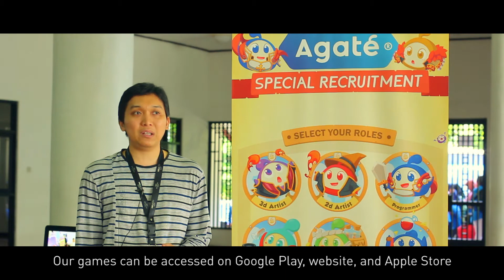Agate International on Indonesia Developer Summit 2017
Agate Studio is an Indonesian video game development company based in Bandung, West Java, Indonesia. Currently they are seeking for new talents to join their team.